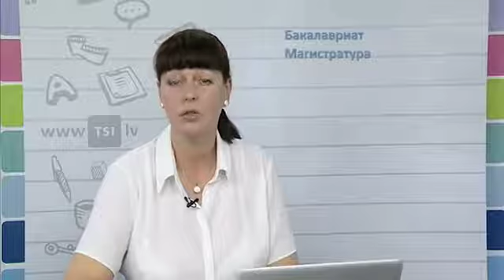Distant Learning programmes at Latvian University TSI.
Программы дистанционного образования латвийского университета TSI.